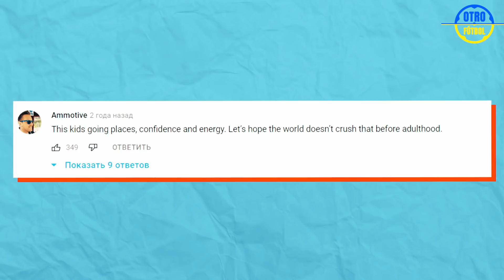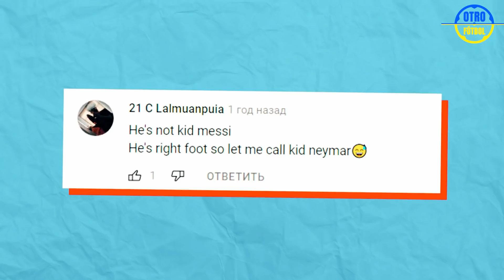¡ES MEJOR QUE RONALDO JR! ¿QUIÉN ES GABRIEL del MANCHESTER UNITED?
¡Hola nuestros queridos amantes del fútbol! ¡Están de vuelta en el canal Otro Fútbol y parece que hemos encontrado algo muy interesante para discutir!

Muchos jóvenes increíbles están estudiando actualmente en la academia del Manchester United, entre ellos se encuentran los hijos de jugadores famosos, como Kai Rooney, Cristiano Ronaldo Jr., Luka Vidic... Aunque no tienes que ser pariente de un jugador legendario para hacerlo bien en el campo de fútbol!

Además, ¡parece que una verdadera superestrella del juego número uno está creciendo en el mismo equipo con Cristiano Ronaldo Jr. en este momento! El niño se llama JJ Gabriel y tiene 11 años.

Recientemente firmó un contrato con el Manchester United junto con Cristiano. Aquí está su foto conjunta: Junior sostiene una camiseta con el 7 de un padre de marca en sus manos, mientras que JJ sostiene el número 10, al que ya se ha apegado.

Echamos un vistazo a la forma en que juega este chico, ¡y simplemente nos quedamos atónitos! Después de un par de años, JJ puede eclipsar al hijo de Ronaldo, ¡porque tiene un enorme potencial por realizar! Por lo tanto, decidimos que definitivamente también necesitas saber sobre este talento.